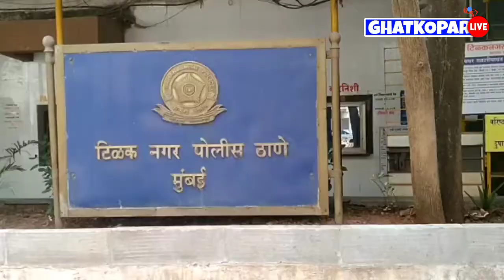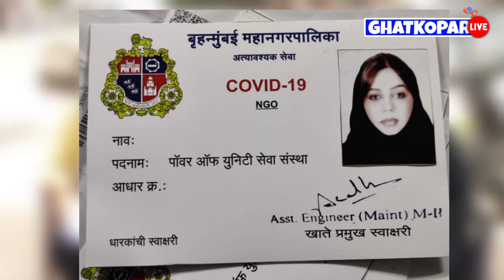TikTok Star Rahana Khan और उनके परिवार को मिल रही है धमकी, पुलिस ने शिकायत दर्ज। Ghatkopar Live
मुंबई के चेम्बूर इलाके के आरसीएफ पुलिस स्टेशन के अंतर्गत रहनेवाली टिक टॉक स्टार रेहाना खान को इमरान वहाब खान नामक व्यक्ति कई महीनों से फोन पर धमका रहा है, जब उसकी धमकी का असर नही हुआ तो उसने उनकी बेटी को धमकाना शुरू कर दिया और अभद्र भाषा का इस्तेमाल करने लगा।  जिसके बाद रिहाना खान ने इसकी शिकायत तिलक नगर पुलिस स्टेशन में दर्ज करवाई और उसके बाद आरसीएफ पुलिस स्टेशन में,  जिसकी जानकारी उन्होंने मीडिया को एक प्रेस कॉन्फ्रेंस करके दी। वही उन्होंने यह भी बताया इमरान खान लोगों को गुमराह करके BMC का कार्ड भी कोविड में इस्तेमाल करने के लिए 25 हजार लेकर दे रहा है और खुद को BMC अधिकारी बताकर झांसा देता रहता है। ऐसी अलग अलग शिकायत लेकर कई महिलाओं ने इमरान और उसकी पत्नी सना पर पुलिस में मामला दर्ज करवाया है। वही पुलिस अधिकारियों से ये अनुरोध किया है कि वो सभी इस मामले को गंभीरता से ले क्यों कि इस सब मे रेहाना खान की बेटी और उनके परिवार पर इसका गलत प्रभाव पड़ रहा है। और इसे उनकी छवि भी खराब हो रही है